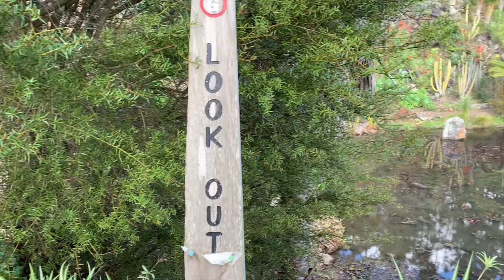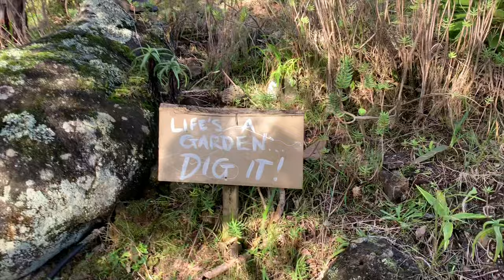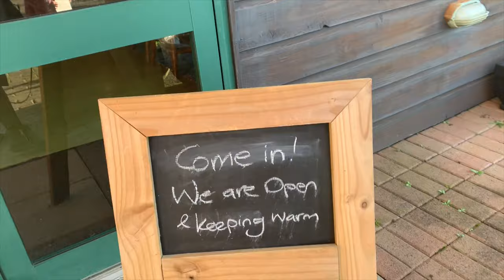Exploring Auckland New Zealand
Wright Water Garden! Lots of maintenance going on though!